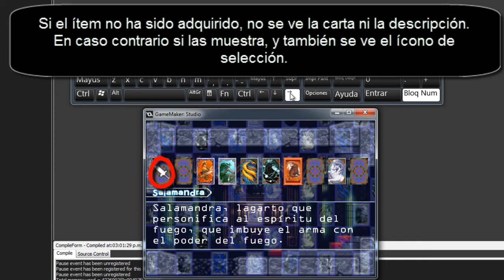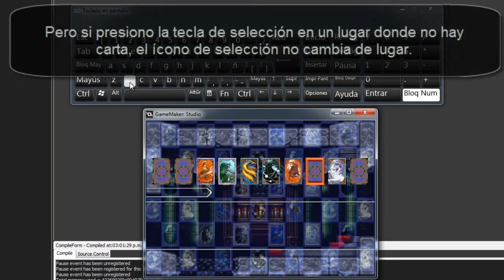Kv CoH - Menú Start 04